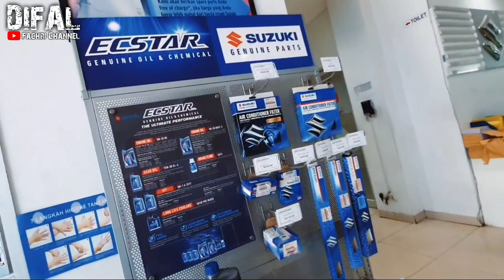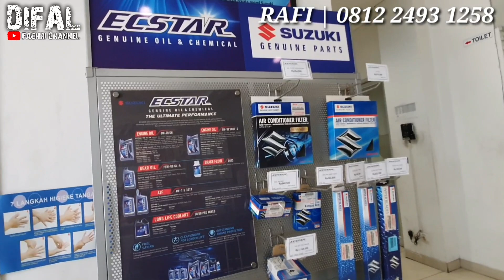UNTUNG PULUHAN JUTA BELI DISINI! BALENO 10JT! ERTIGA XL7 3JT! LANGSUNG PROSES! | SUZUKI HI BEKASI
Alamat/Link Map :
Daerah Khusus Ibukota, Jl. Raya Bekasi No.27, RT.006/RW.007, Kecamatan Medan Satria, Kota Bekasi, Jawa Barat 17132
Suzuki Harapan Indah Sejahtera Buana Trada

Kontak Marketing :
Rafi (Ucul) - 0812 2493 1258